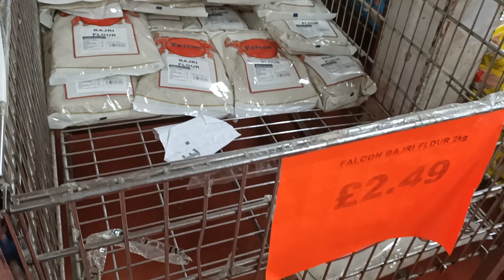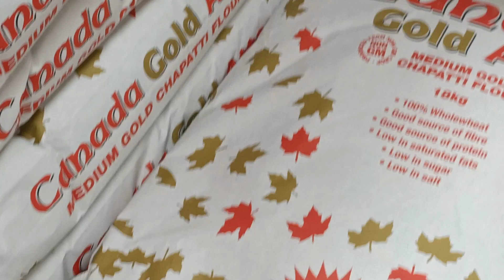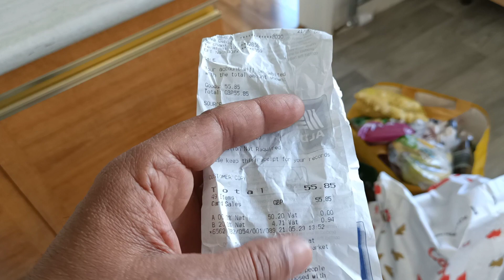England dee mahagaee || इंग्लैंड की महंगाई